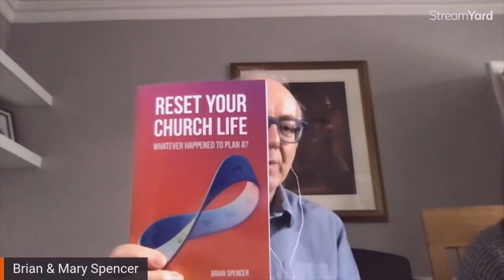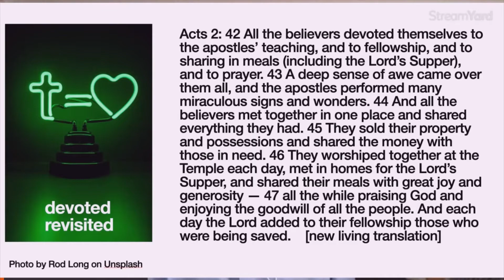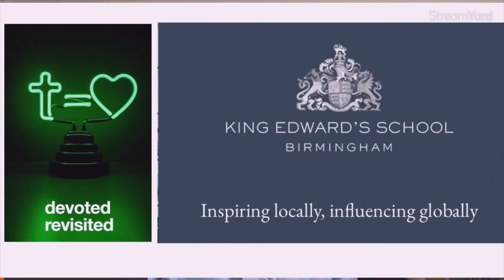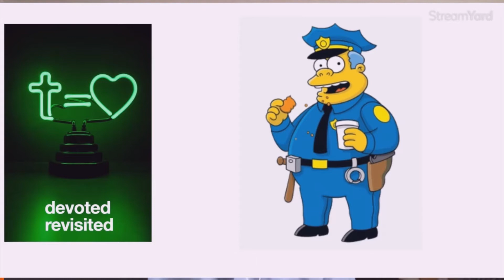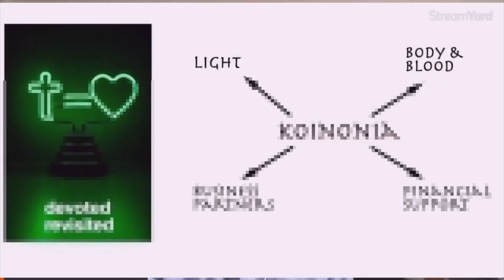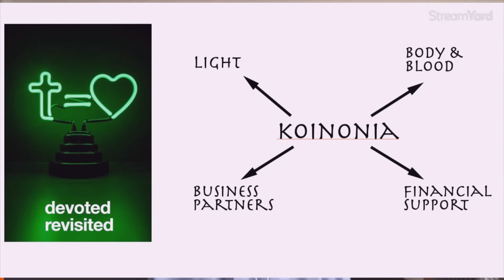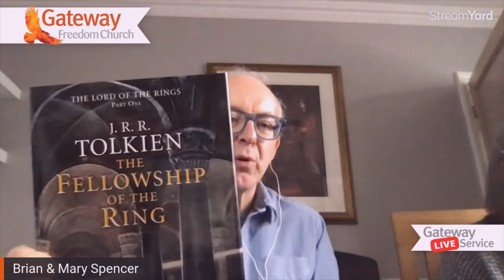Fellowship (Devoted Revisited Pt 3) – Brian Spencer 10 January 2021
Brian Spencer continues looking at what Acts tells us about what mattered to the first Church in Jerusalem - the things they devoted themselves to, and what we can learn from this for the challenges we face in the modern world.

This talk is from Gateway Freedom Church, Harlow, UK

We are a group of people from around Harlow in the UK, who have found faith in Jesus and we are exploring what it means to follow Jesus in our everyday lives.

May God bless you today!

Following Jesus Together